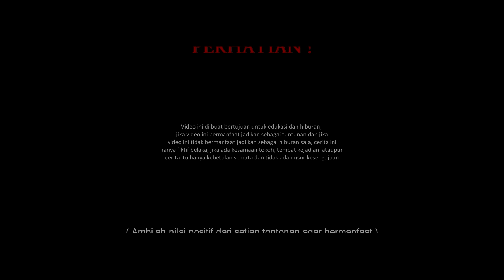PAK PURNOMO DUEL DGN USTADZ NASIHIN SANTET GANAS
~INFO RESMI USTADZ  NASIHIN ~
PESAN MADU / KASTURI LEWAT SHOPEE KLIK LINK DIBAWAH
ADMIN 1  :  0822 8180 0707 / 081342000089 Pemesanan Madu RUQYAH ( Untuk pengobatan dan kesehatan )
ADMIN 2 :  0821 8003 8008  Pesan  Minyak  KASTURI ,Tasbih, Sorban gelang

WA Ustadz Nasihin  : 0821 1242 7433  Konsultasi  / pengobatan Jarak Juah / dekat
~Nomor Rekening  Resmi Ustadz Nasihin ~

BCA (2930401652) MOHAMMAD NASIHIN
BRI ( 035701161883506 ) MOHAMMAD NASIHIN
Selain Nomor HP Atau Nomor Rekening  yg Tercantum Di youtube Ustadz Nasihin  Di pastikan Penipuan !!!
Manfaat Madu ruqyah ustadz nasihin Manfaat madu yg sudah di doakan
● Mengobati penyakit medis dan non medis
● Menghilangkan pengaruh santet atau sihir, hipnotis dan guna guna
● Menambah stamina
● Tidur lebih nyenyak bagi yang susah tidur
● Setelah minum pikiran akan merasa lebih tenang
● Bisa di minumkan untuk anak di atas 4 thun agar terhindar dari gangguan jin dan sihir / santet.
●Pemagaran Badan Benteng ghaib

Manfaat Minyak Kasturi
● Terindar Dari Gangguan Jin Jahat
● Terhindar Dari kiriman santet, teluh dan guna guna
● Ibadah semakin khusuk
● Menghilangkan energy negatif di dalam tubuh
● Minyak wangi kasturi adalah wangian yg di pakai Nabi Muhammad SAW dan sangat di takuti oleh jin kafir.

🔴judul video di tulis singkat sebagai pemanis
Tontonan ini di buat bertujuan untuk edukasi dan hiburan.
trending viral